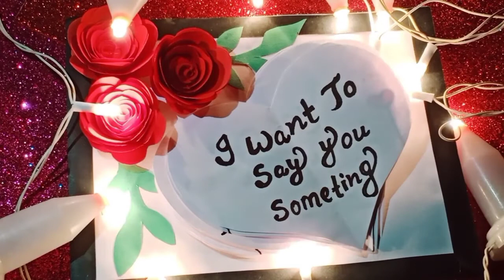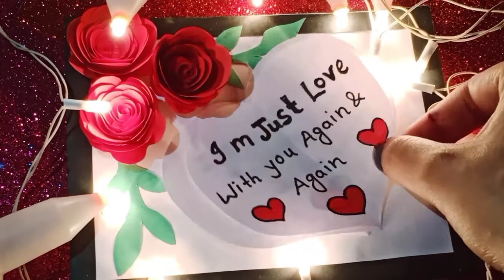Happy Birthday Jayrin /Long Distance Birthday Wishes for Someone Special